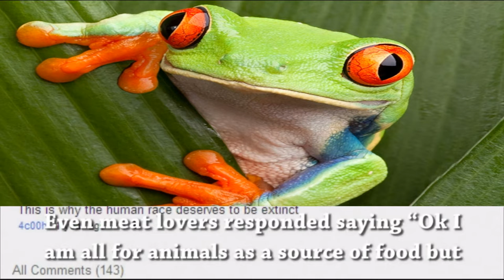MDPOPE 2 | Full Explanation And Review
MDPOPE 2. The 2nd Mixtape in the series made by someone named Thomas Cinemagore. With each mixtape I describe, I aim to give you guys a full blown description, including all the grisly details.

MDPOPE 2 is a 3 hour 10 minute Mixtape. It circulated around certain Mondo and Mixtape communities, along with its first "movie", which became famous as a well known mixtape within those communities.

Having Trouble With The Discord Link:
PM me @ J#ayy#9014